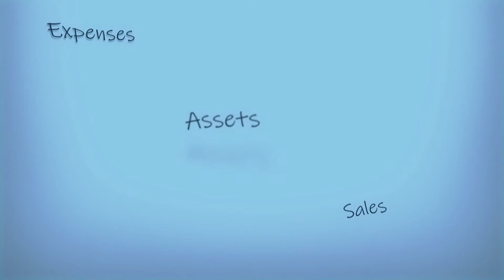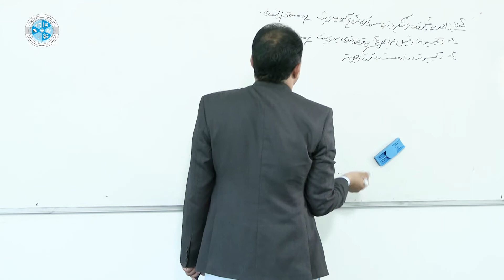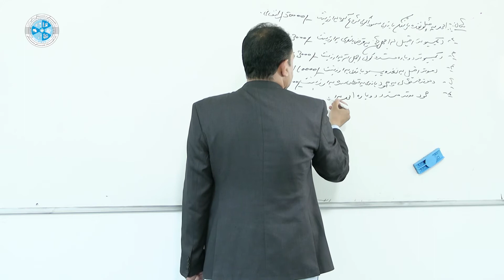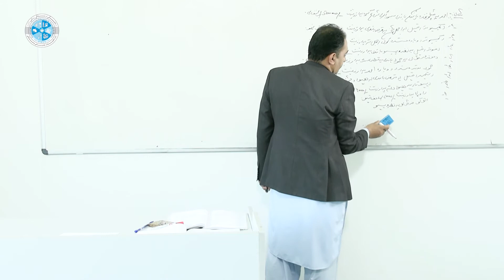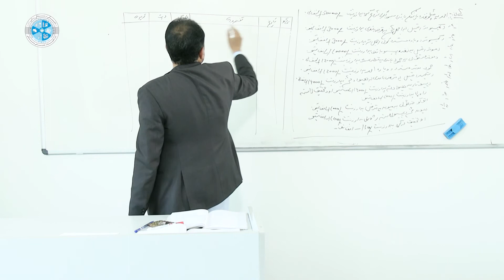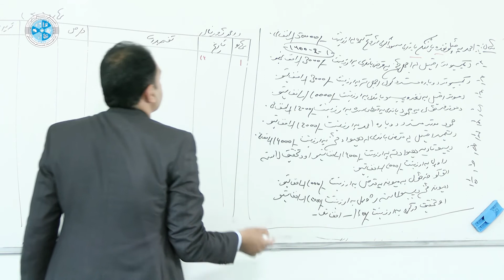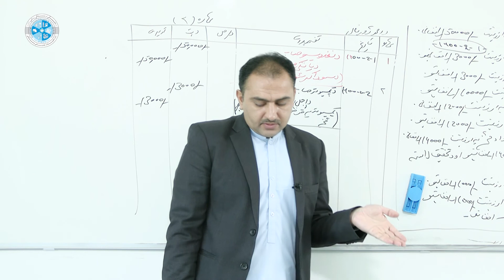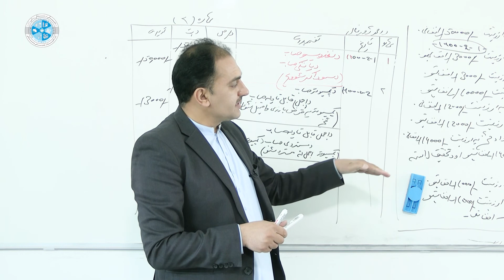Financial Accounting 1 | مالي محاسبه ۱– ۴۳ – د هغو معاملاتو ثبت چي دوباره مسترد کیږي او تخفیف معامله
څانګه: محاسبه
ټولګی: دیارلسم
سمستر: لومړی
مضمون: مالي محاسبه ۱
موضوع: د هغو معاملاتو ثبت چي دوباره مسترد کیږي او تخفیف معامله
استاد: امیر محمد حقجو

Faculty: Accounting
Class: 13th
Semester: 1st
Subject: Financial Accounting 1
Teacher: Amir Mohammad Haqjoo